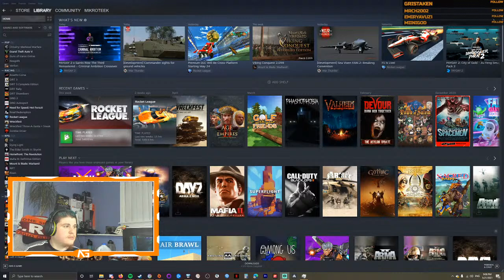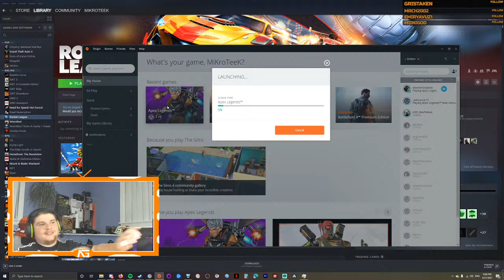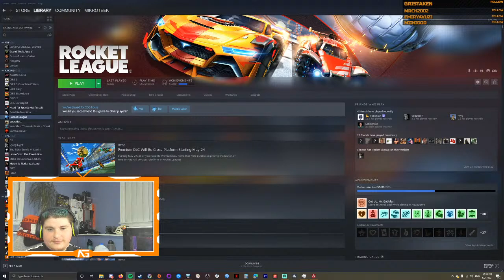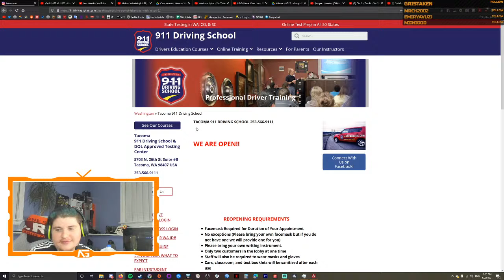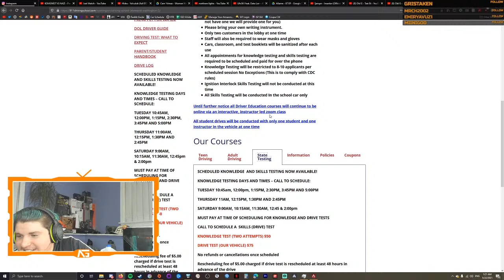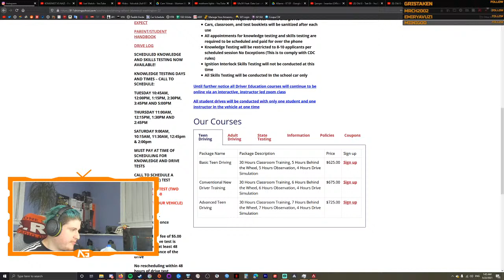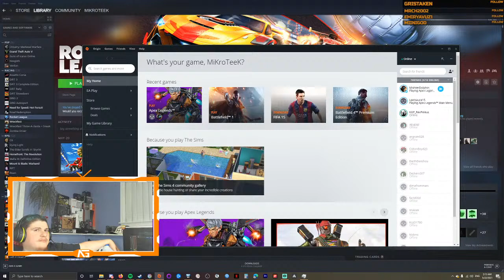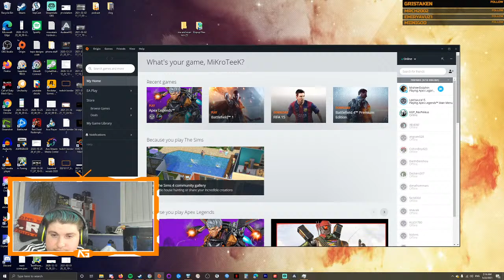Benim Turkce Cok Iyi #10